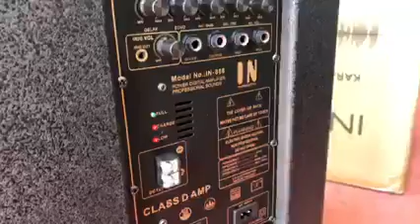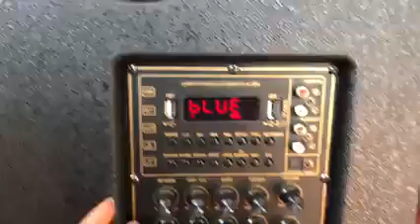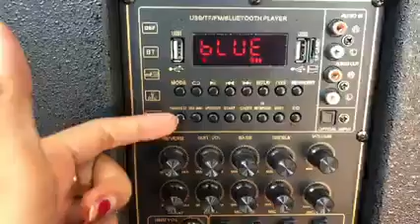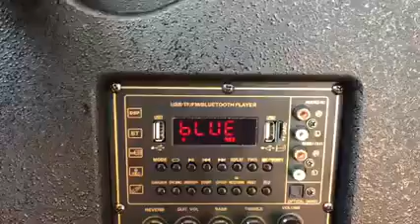បើកកេះជូនភ្ញៀវ IN 888 តំលៃ 290$ ចូលស្តុកថ្មី​ ជាមួយ​កំរិត​ពីរោះ​​ និង​បន្ថែម​មុខងារ​ល្អៗ​ មាន​ប្រយោជ